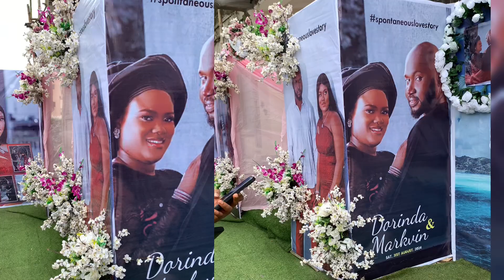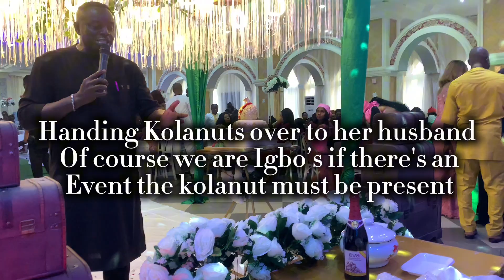A Spontaneous Love Story 2024 The movie